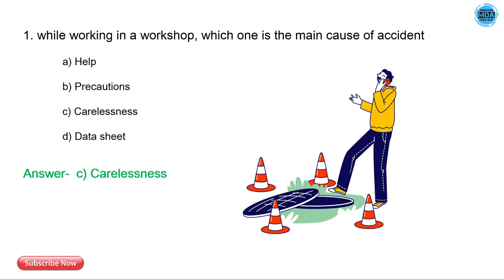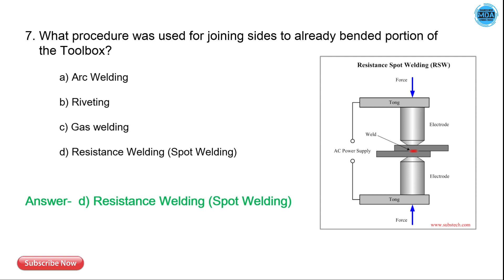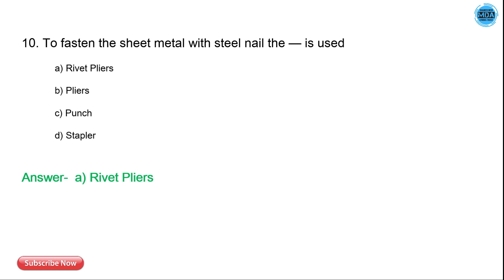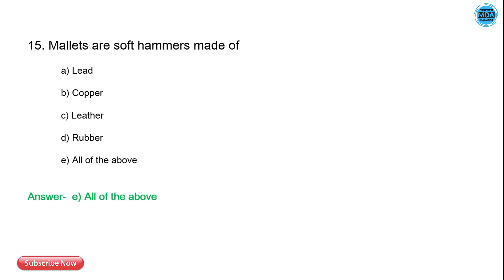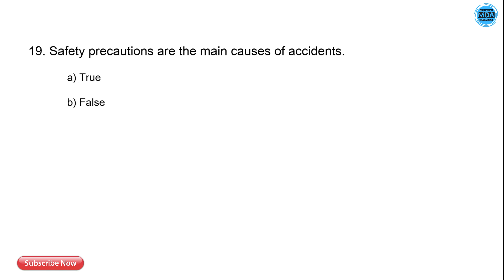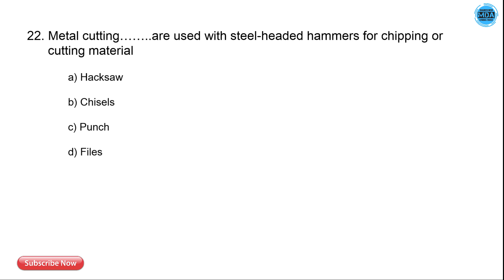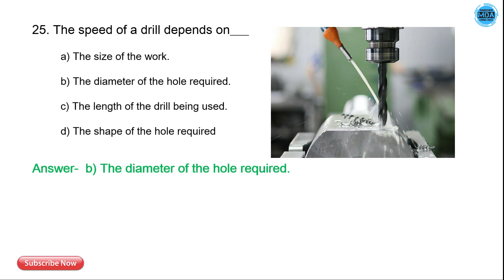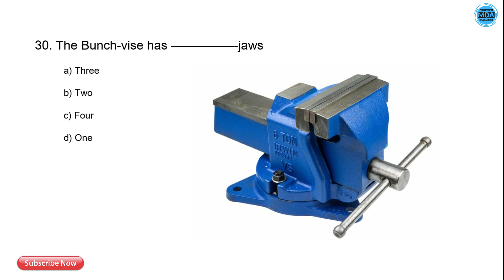SM_01 General Questions and Answer on Sheet-metal that you should know | sheet metal MCQ's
Hi Friends,
In this video you will learn sheet metal question and answer.

Mechanical design adda channel will update your skill in design.
like complete creo knowledge and practice model, GD&T, interview Q&A, knowledge in mechanical design field, product design guidelines and design related topics.

MDA